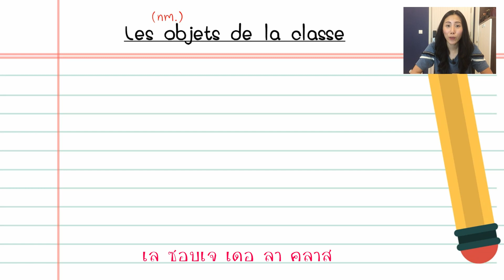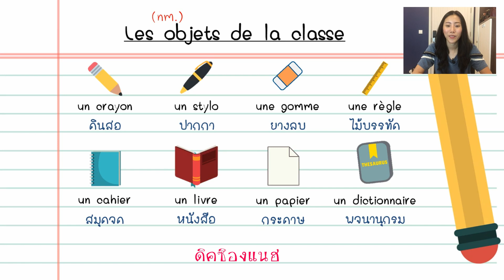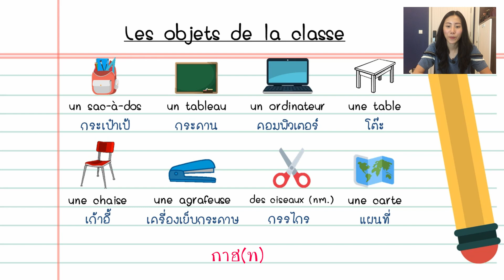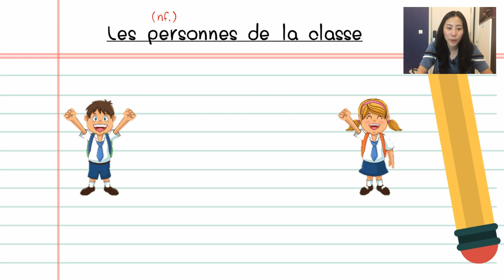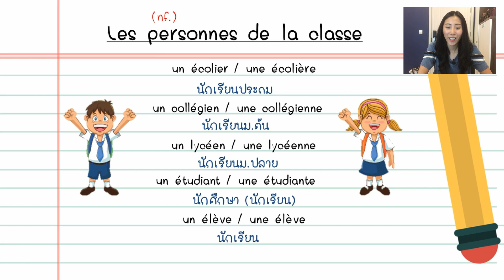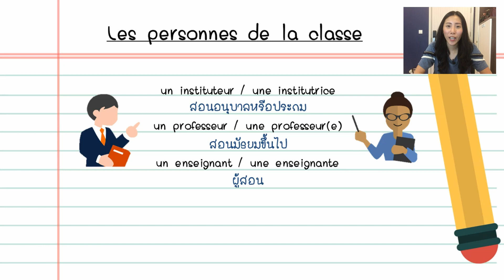คำศัพท์ภาษาฝรั่งเศส - ในห้องเรียน - La salle de classe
มาดูคำศัพท์ของสิ่งของและบุคคลในห้องเรียนกันค่ะ

มาเรียนภาษาฝรั่งเศสกับโมกันนะคะ

สำหรับคำศัพท์ในวันนี้ เราจะมาดูสิ่งของและบุคคลในห้องเรียน เป็นภาษาฝรั่งเศสกันนะคะ

La salle de classe - ห้องเรียน
Les objets de la classe - สิ่งของในห้องเรียน
Les personnes de la classe - บุคคลในห้องเรียน
มาดูคำศัพท์กลุ่มนี้กันค่ะ